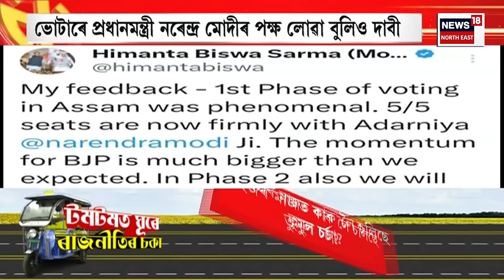Election Express | দ্বিতীয় আৰু তৃতীয় পৰ্যায়ৰ নিৰ্বাচনক লৈ তৎপৰ মুখ্যমন্ত্ৰী হিমন্ত বিশ্ব শৰ্মা।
Election Express | প্ৰথম পৰ্যায়ৰ নিৰ্বাচনৰ পিছতেই দ্বিতীয় আৰু তৃতীয় পৰ্যায়ৰ নিৰ্বাচনক লৈ তৎপৰ মুখ্যমন্ত্ৰী। পৰৱৰ্তী নিৰ্বাচনী ৰণকৌশলৰ বাবে দিছপুৰলৈ তলৱ কৰিলে প্ৰথম পৰ্যায়ৰ সমষ্টিৰ বিধায়কসকলক। নিশা বিধায়কসকলৰে মুখ্যমন্ত্ৰীৰ বৈঠক।